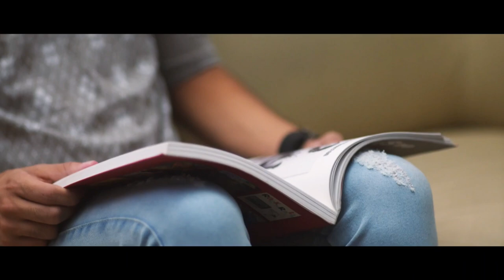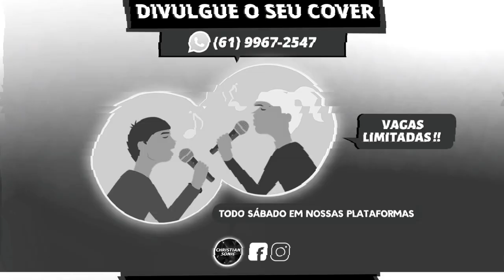Louvor Que Vai Abalar O Brasil Em 2022😭🔥Forte Esse Letra•O Deserto Passou|Elivelton Andrade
👉 𝗗𝗶𝘃𝘂𝗹𝗴𝘂𝗲 𝗼 𝗦𝗲𝘂 𝗩𝗶́𝗱𝗲𝗼 𝗲𝗺 𝟮 𝗖𝗮𝗻𝗮𝗶𝘀 𝗱𝗼 𝗬𝗼𝘂𝘁𝘂𝗯𝗲 + 𝟮 𝗣𝗮́𝗴𝗶𝗻𝗮𝘀 𝗻𝗼 𝗙𝗮𝗰𝗲𝗯𝗼𝗼𝗸 + 𝟮 𝗣𝗲𝗿𝗳𝗶𝘀 𝗧𝗶𝗸𝗧𝗼𝗸 + 𝟭 𝗣𝗲𝗿𝗳𝗶𝗹 𝗻𝗼 𝗜𝗻𝘀𝘁𝗮𝗴𝗿𝗮𝗺

De qual Cidade você está nos ouvindo ?? Desde já agradeço pela presença! !!

ouvir musicas
hinos evangelicos
louvores
musicas gospel para ouvir
hinos gospel
ouvir musicas evangelicas
cantores gospel
musicas evangelicas para ouvir
louvores evangelicos
louvores gospel
gospel musicas
cantores evangelicos
letras de musicas gospel
musicas evagelicas
ouvir musicas gospel
playback gospel
gospel
musicas evangelicas
ouvir musicas
hinos evangelicos
louvores
hinos gospel
ouvir musicas evangelicas
cantores gospel
louvores evangelicos
musicas evangelicas
musicas gospel gratis
4 por l
7 taças
Ao Cubo
Arrebatados
Alternativa C
Apascentar
Asas da Adoração
Atmosfera adoração
across the sky
Aúdio A
Aeroilis
Altos Louvores
Andi Demon
Arautos do Rei
Asaphborba
ANGELO SILVA
ADRIEL OLIVEIRA
Andre Valadão
Andre Brum
Alberto Hansel
Amaury fontenele
Angielly
Antônio Cirilo
Alvaro Tito
Alex Gonzaga
Átrios do Rei
Alex Filho
Adilson Lopes
Adhemar de Campos
Alex Gomes
Abilio Varella
Avalon
Amy Grant
Alessandra Rangel
Alice Maciel
Andrea Fontes
Adriana Marques